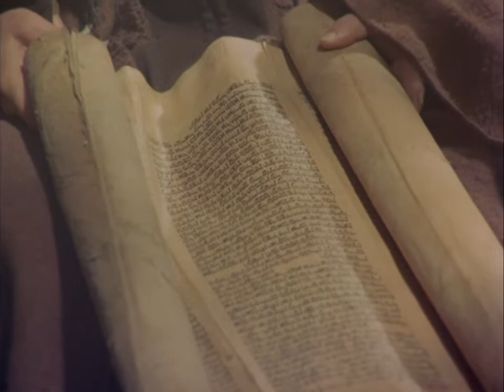იესო ქრისტე 2 სერია HD 🔴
1 სერიის ლინკი:
აღწერილია იესო ქრისტეს ცხოვრება, მისი დაბადება,
ნათლობა იოანე ნათლისმცემლისგან, მისი ქადაგებანი, კაცობრიობის ცოდვების თავის თავზე აღება, ჯვარცმა, აღდგომა და ამაღლება.
იესო ქრისტე ეს არის ძე ღვთისა - განკაცებული ღმერთი.
უფალი ღმერთი სამი ბუნებისაა,სამ სახოვანია: მამა, ძე და სულიწმიდა.
შეგვეწიოს ამ სამყაროს შემქმნელი ერთი უფალი ღმერთი ანუ წმიდა ერთარსება სამება უფალი: სახელითა მამისათა და ძისათა და სულისა წმიდისათა ამინ.
ეს არის ფილმი ,,იესო ნაზარეველი" (1977 წელი)
რომელიც არის ოთხ ნაწილი.
მე დავყავი 8 ნაწილად ანუ 8 სერიად.
ჩემი აზრით ასე უფრო საინტერესოა ამ ფილმის ყურება.